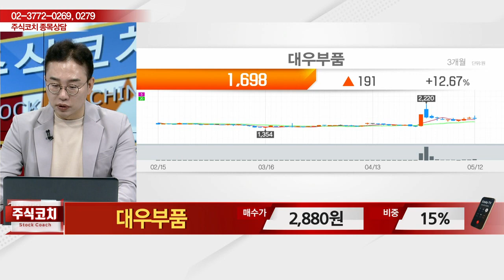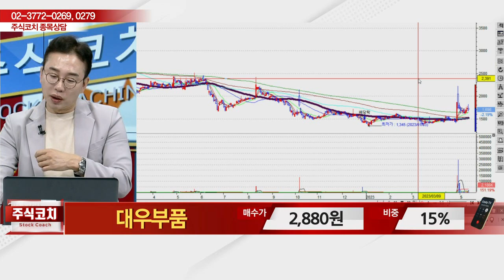대우부품(009320)_김현구 전문가_종목 상담 (20230513)